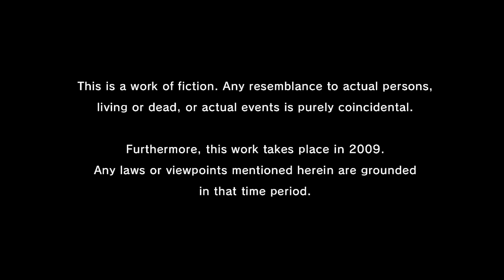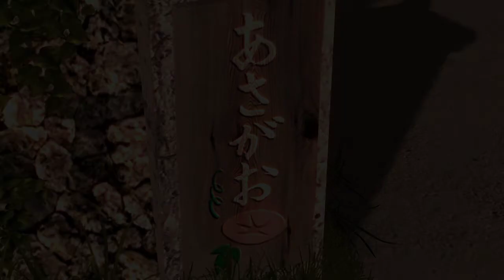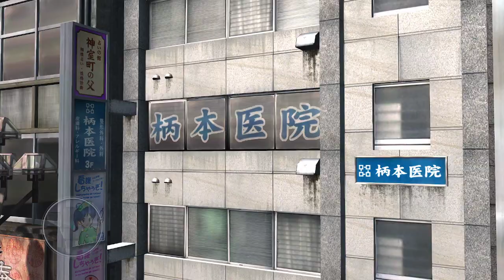Yakuza 3 - Part 1 | Punching Some Punks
Kiwami 2 left gamepass, so I'll have to play it another time. This episode is mostly about the story, but I did get to punch some punks in a tutorial.